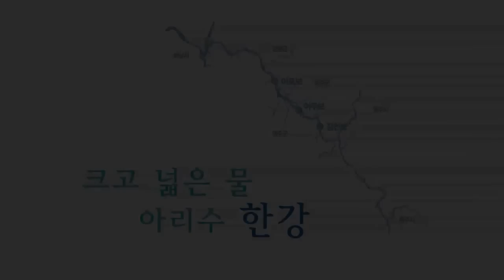하늘에서 본 4대강 - 가을편.wmv